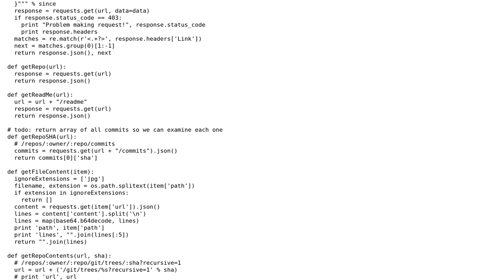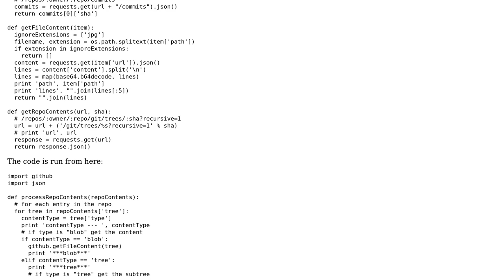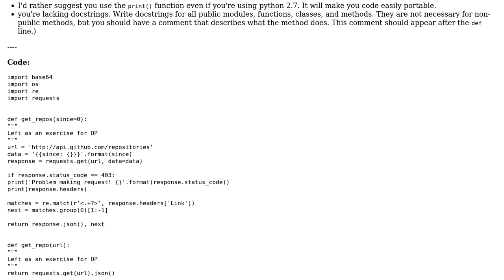Code Review: Scraping GitHub for security vulnerabilities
With thanks & praise to God, and with thanks to the many people who have made this project possible! | Content (except music & images) licensed under CC BY-SA | Music | Images & others | With thanks to user Grajdeanu Alex user Abe Miessler and the Stack Exchange Network Trademarks are property of their respective owners. You are responsible for your own actions.